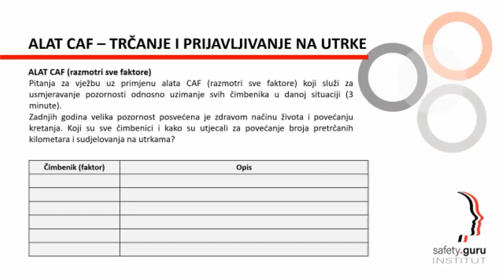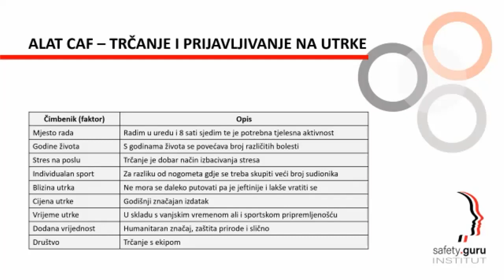Primjena De Bonovog tečaja razmišljanja u prometnoj kulturi i sigurnosti - ALAT CAF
Edward De Bono - De Bonov tečaj razmišljanja
Alat CAF (razmotri sve faktore) koji služi za usmjeravanje pozornosti odnosno uzimanje svih čimbenika u danoj situaciji.